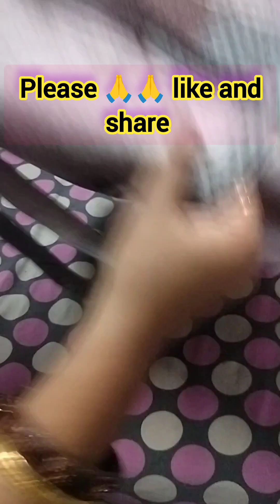big size traveling bag cutting and stitching घर पर बनाएं full size traveling bag